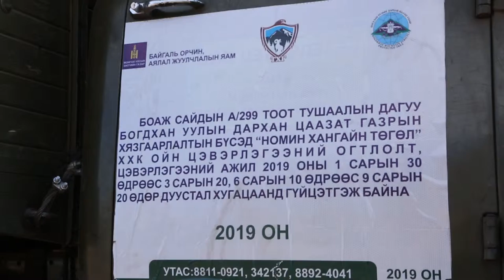OIN TSEVERLEGEE 2019.03.02